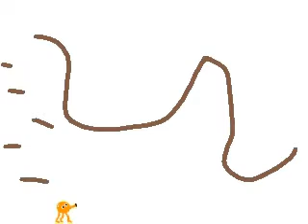PHYZIOS Studio: 20091228 "名称未設定"